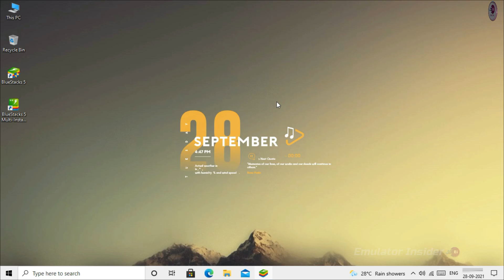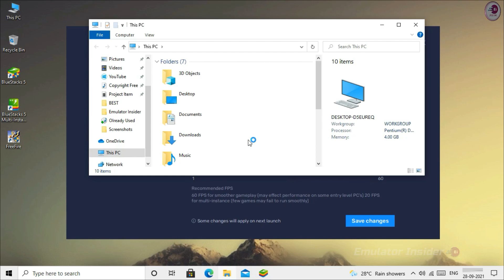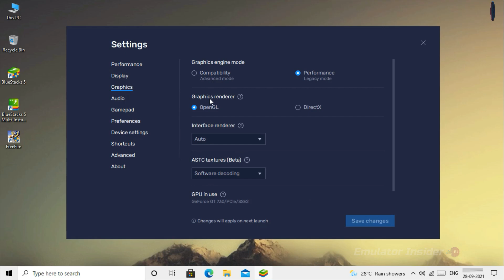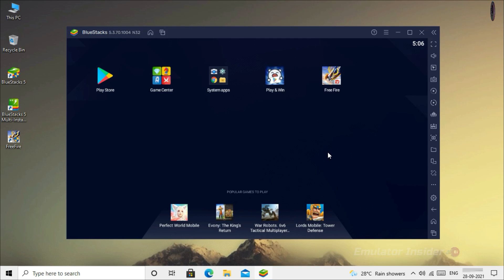BlueStacks 5 Free Fire Installation & Best Settings For Low End PC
Free Fire Best Settings For Low End PC & Laptop in BlueStacks 5 Android Emualtor (It 100% Working)